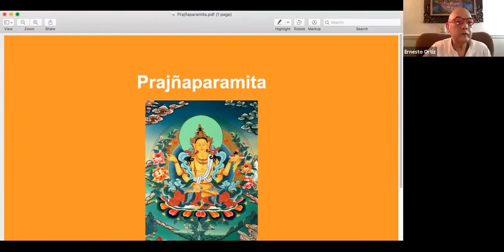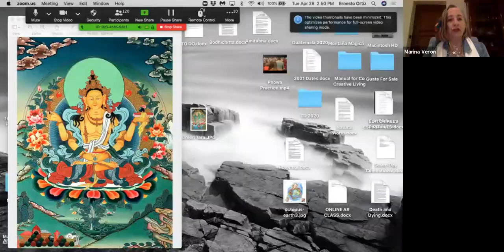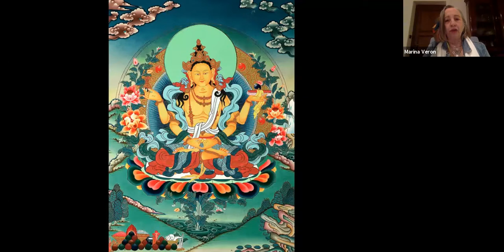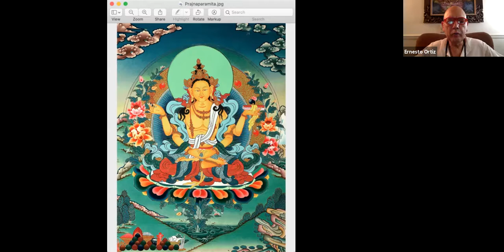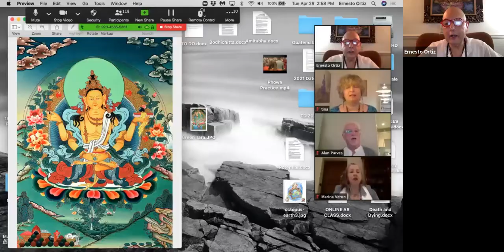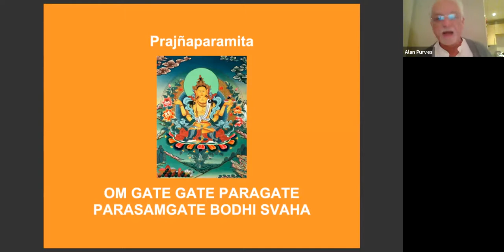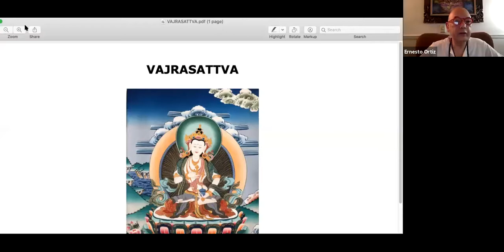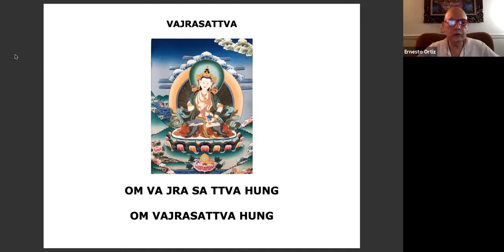OM Hour ~ Potential, Om Gate Gate Paragate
If you would like to learn and hear about "Potential" and a good explanation of the Gata Gate Paragate Mantra. take a little time and watch this video.
Don Ernesto